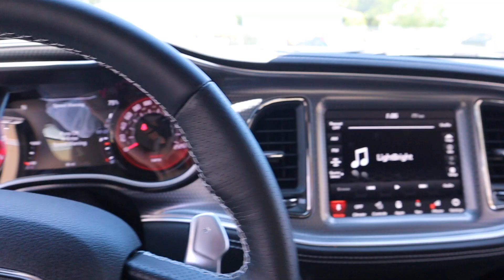TAKING DELIVERY OF MY BRAND NEW CAR!!!!! *Happy Birthday to me*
Hit me up in the comment section 💯
Thumbs Up if you liked the video 👍🏽 or thumbs down👎🏽